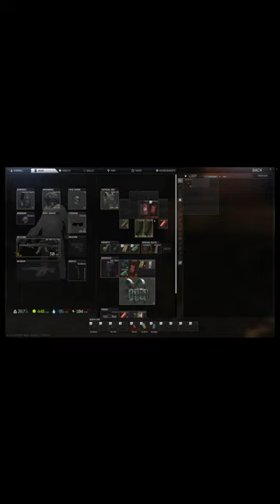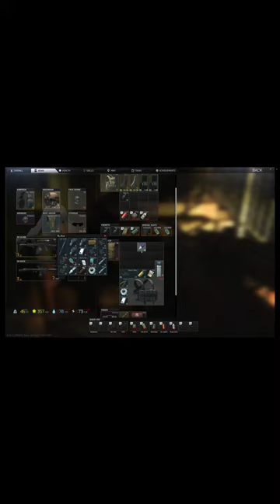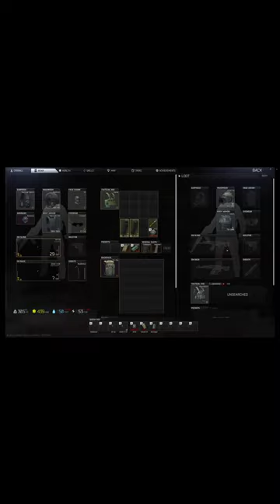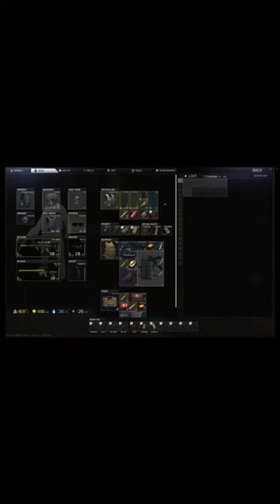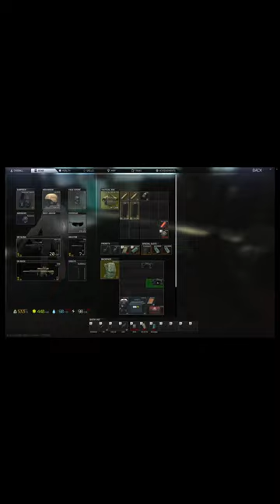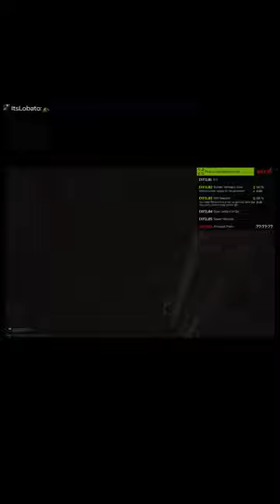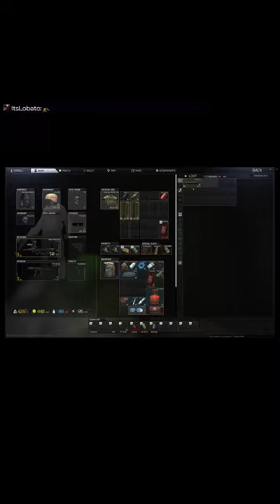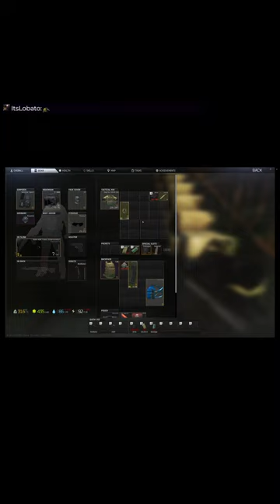{LVL 39} How to Play Escape From Tarkov Vertical Stream | Come Say Hi! | Interactive Streamer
Best Moments in Escape From Tarkov in 2024, Highlights, Montage, and  Best Moments!
Funny Escape From Tarkov Moments!
Escape from Tarkov Funny Clips!
How to move in Escape from Tarkov!
Escape From Tarkov gameplay and pro plays. Chad Escape From Tarkov Status.
Looting, camping, and ratting in Escape from Tarkov in 2024. Montage and best Tarkov plays and videos.
Highlights of me playing Tarkov from the livestream and off-stream. Playing with friends and a squad in some of the clips.
How to play Escape from Tarkov. Escape from Tarkov Tutorial.
Escape from Tarkov best moments and highlights!

Be sure to comment on what you liked, would like to trade, or didn't like! There's always room for improvement!

▶ +1 Cookie for tuning in!